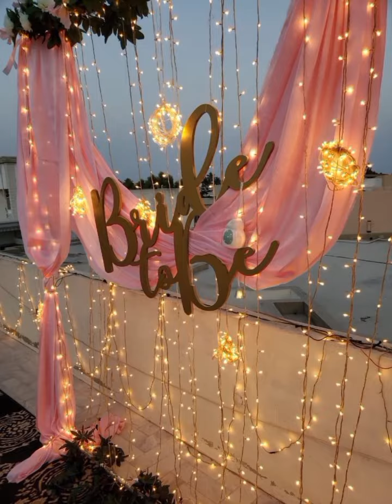Ideas for bridal shower | bride to be | wall decorations| decor# trending